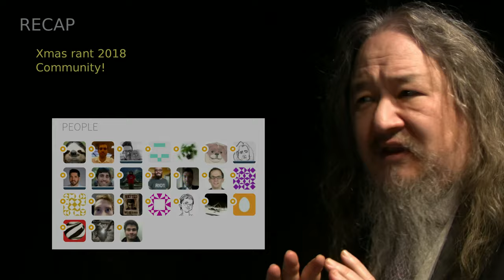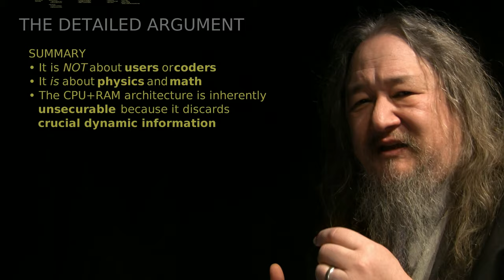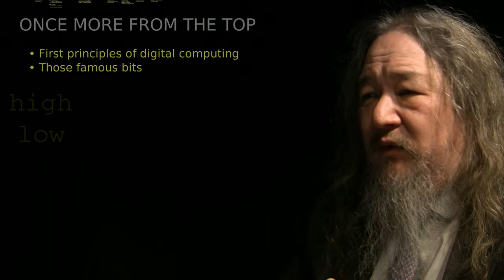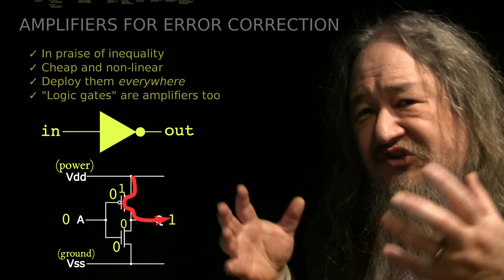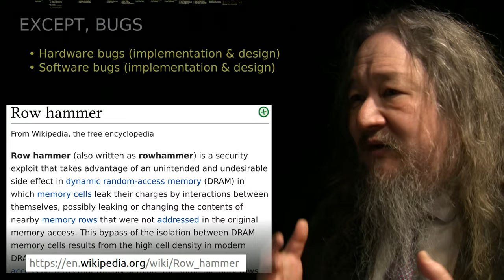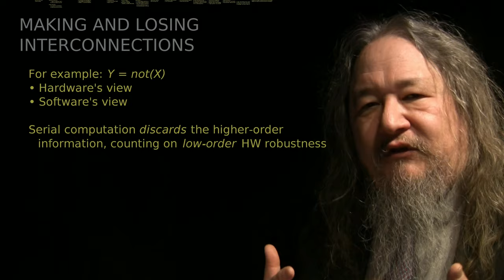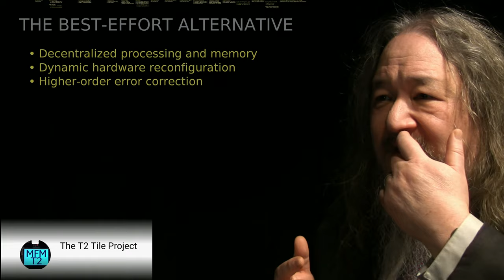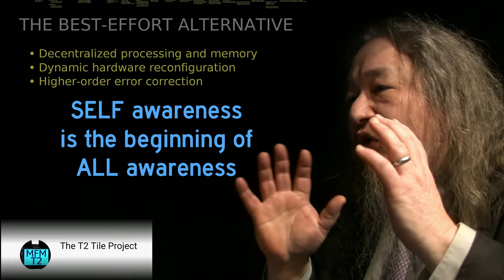Traditional Computer Security is a Lost Cause - T2sday Update 263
Dave goes at traditional computer architecture once again, in a special Christmas Eve rant for 2019